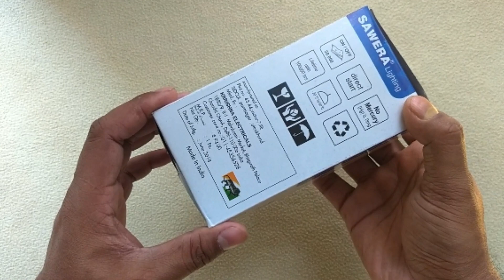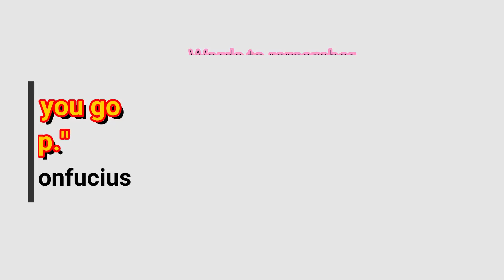What Is Inside Of a Disco Light || Chandrabotics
Disco Light is a very popular led light now a days. It is very much attractive. We all wants to know. What is inside of a Disco Light.
In this video I have tried to show the inside view of a LED Disco Light.

About : Chandrabotics is a YouTube Channel, where you will find technological DIY videos.
Innovation with little bit of Investment. Prioritising use of easily available materials. Could be Implemented from Home Environment.